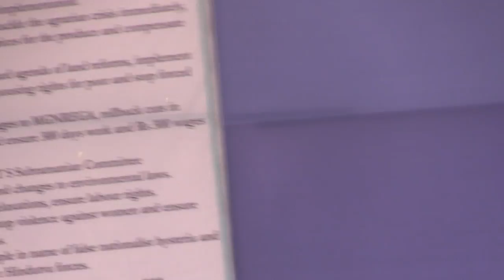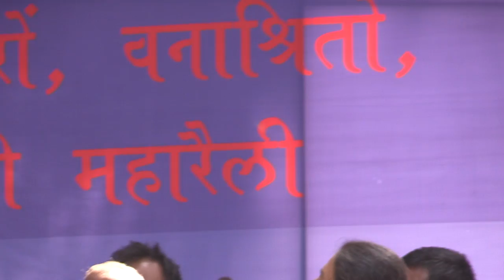Bhumi Adhikar Andolan, Maha Rally - 3, Tapan Sen, Hannan Mollah, Ashok Chowdhury, Richa Singh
More than 5000 people from different social movements, workers unions, fishworkers, forest workers, farmer organizations, from across 15 different states of the country gathered at Jantar Mantar today under the banner of Bhumi Adhikar Andolan(BAA) in order to assert their rights and send a clear message to the government that the people of this country will oppose the loot of natural resources and the violation of human dignity. We forcefully assert resistance to Corporate land grab and claim land rights.

The NDA government issued the Land Ordinance three times and each time they had to retreat. We consider this to be a victory that the Right to Fair Compensation and Transparency in Land Acquisition, Rehabilitation and Resettlement (Amendment) Bill, 2015 will be withdrawn during this budget session. Agricultural Workers, adivasis, dalits and workers unions across India have spearheaded this struggle.

Addressing the gathering, representatives from different organizations spoke about the violations of our constitutional rights. From making attempts at diluting progressive laws like the Forest Rights Act 2006, increasing farmer suicides in different states, to the shocking attacks in Chhattisgarh on adivasis and the increasing attack on educational spaces, the social activists said that today there exist a nexus between the communal powers that preach hate politics and corporates that plunder our resources.

Our key demands :

1. Withdraw Land (Amendment) Bill 2015. No to forced land acquisition, we demand land rights.

2. Implement Land Act, 2013 and stop illegal changes to it and withdraw any sanctions given to State Acts violating the Central Act.

3. Stop forced land acquisitions in the name of land pooling and other means by various state governments.

4. Stop tampering with the Forest Rights Act, 2006 and ensure its effective and timely implementation.

5. Find effective ways to tackle the agrarian crisis immediately ensure right support prices for the produce and compensate crop loss.

6. Complete the unfinished agenda of land reforms, implement land ceiling, provide housing rights for poor and stop forced evictions at any cost.

7. Stop attempting changes to MGNREGA, rollback cuts in budget allocation and ensure 300 days work and 300 Rs wages daily.

8. Stop implementing T S Subramanian Committee recommendations and changes to environmental laws.

9. No to labour laws relaxations, ensure labour rights.

10. Take measures to stop violence against women and ensure their property rights.

11. Stop harassing people in name of false nationalist hysteria and arrest rise of fascist Hindutva forces.

People with different struggles from tea plantations in West Bengal and affected people of lower Suktel dam in Orissa, those affected by Adani project in Chindwara, power plants in Katni, displaced by Sardar Sarovar Dam on Narmada, people being evicted form forests in UP, MP and Bihar and many others shared their tale of resistance and state oppression and constant denial of their due rights.